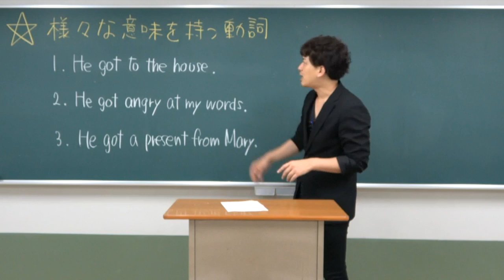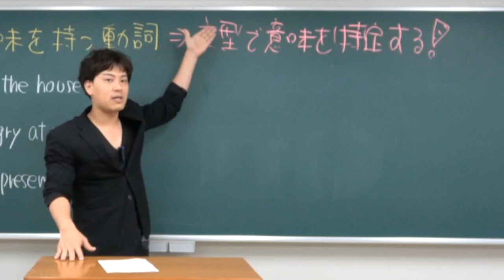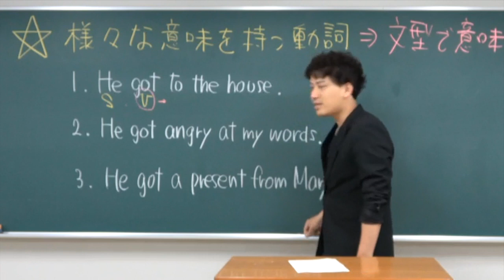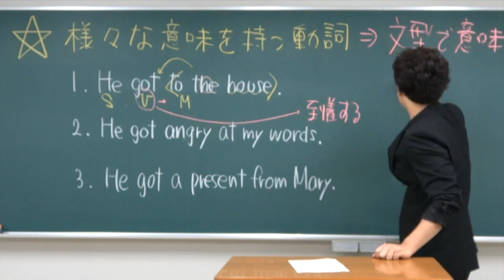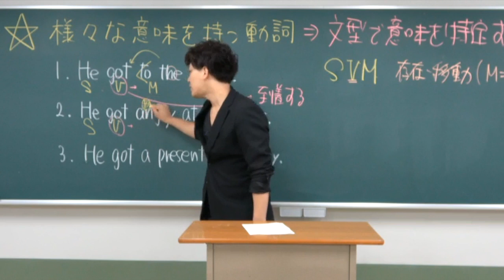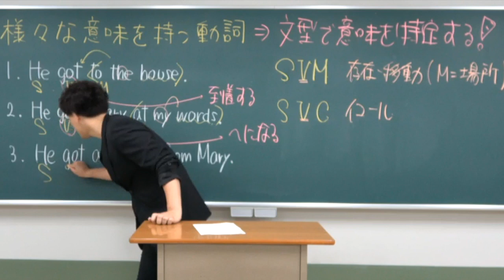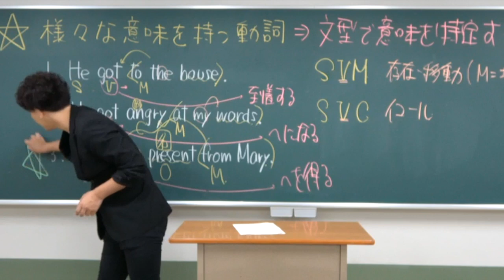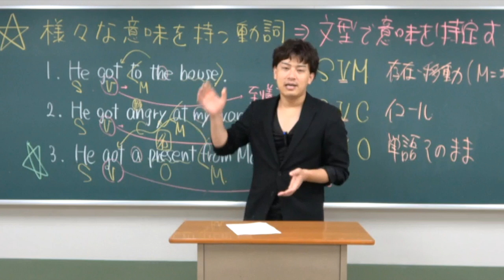文型から動詞の意味を判断する【竹原式英文読解講座】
文型からどのように動詞の意味を判断するのか
精読の鬼竹原先生が講義してくれました

クラウドファンディング